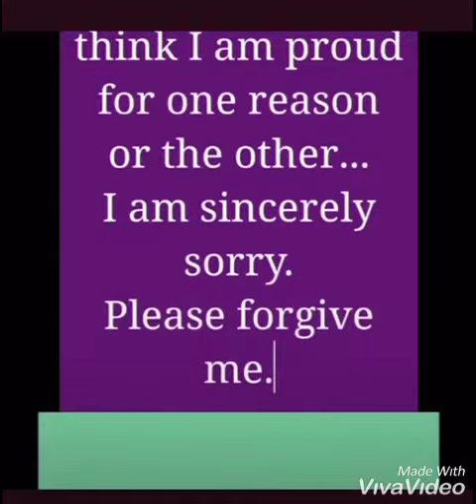Blessed 2020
Saying sorry to those I neglected.